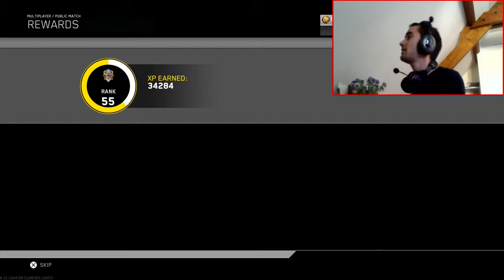MONTAGE MOMENTS ! : Infinite Warfare Gameplay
(as well as iTunes, Google Play, etc.)